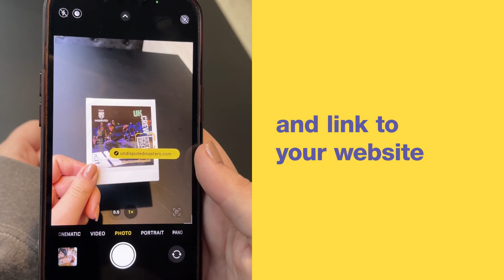INSTAX Biz app: verrijk jouw merkbeleving met INSTAX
De gratis INSTAX Biz app helpt customer engagement gemakkelijk te verrijken door middel van een branded INSTAX foto. Hoe dat eruit ziet? Check de video of download de app.

INSTAX Biz app | De gratis app voor branded INSTAX foto's